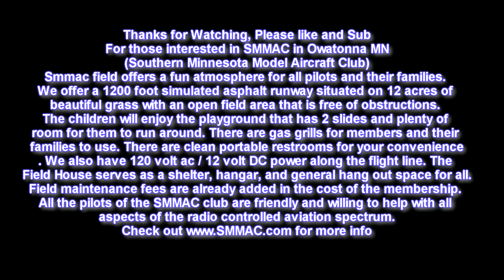TWIN TURBINE A10 WARTHOG AT NAMFI 2013 SMMAC